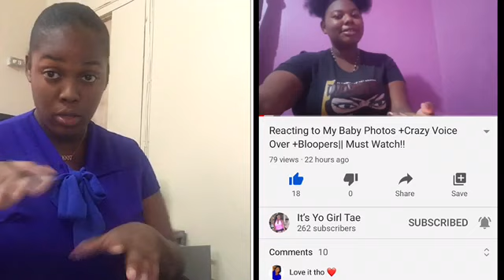SHOUTOUT VIDEO 🎊🎊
.  For the shoutout I did here are the links